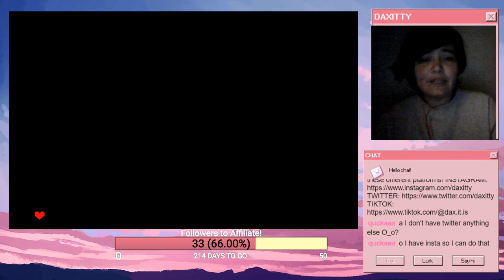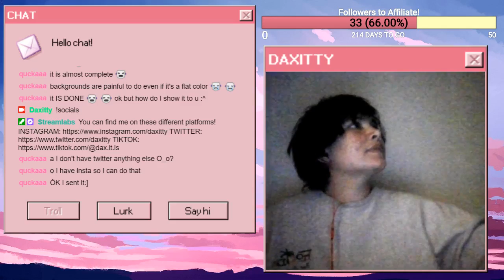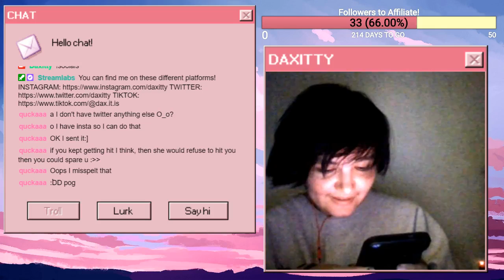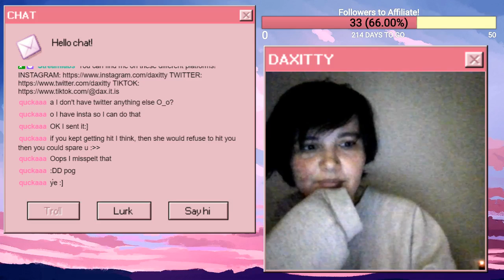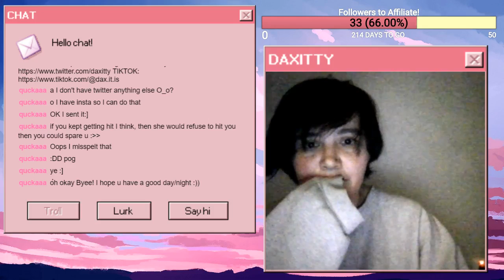I ALREADY MESSED UP THE PASSIFIST RUN! || Twitch VOD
I received my first fanart ever during this stream!!